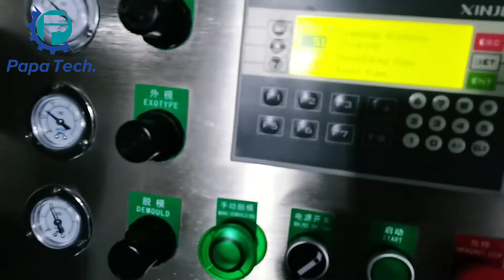automatic maamoul making machine